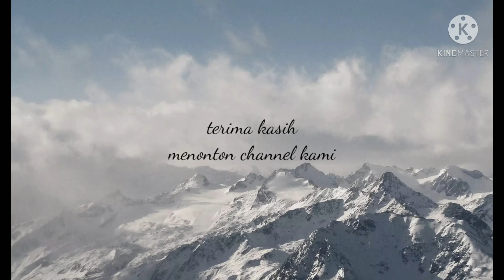Rendang Tok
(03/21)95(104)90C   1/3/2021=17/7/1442